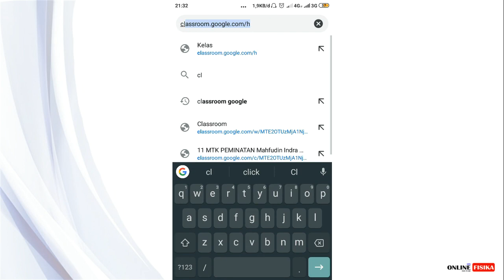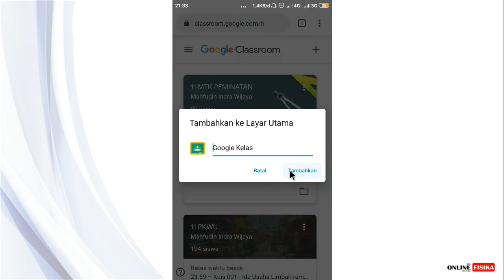Membuka google classroom dan menaruh pintasan di layar utama HP - belajar daring 02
Belajar daring / belajar online / PJJ, menggunakan google clasroom, menggunakan Hp tanpa harus instal aplikasi. Dipadukan dengan google formulir dalam proses pembelajaran, sebagai kuis berisi soal-soal pilihan ganda.

Silahkan tonton di playlist untuk video lain tentang google classroom